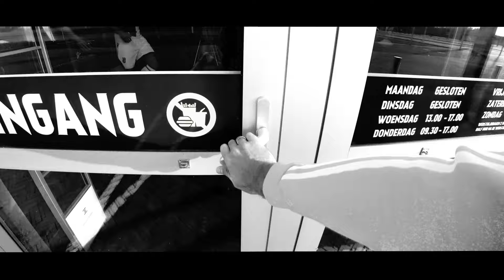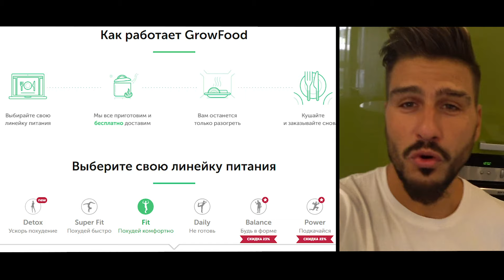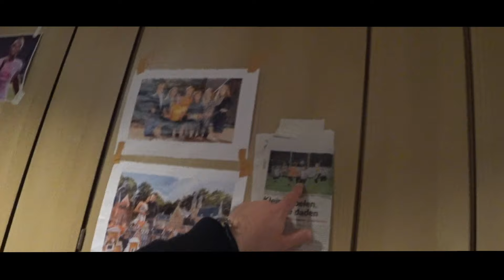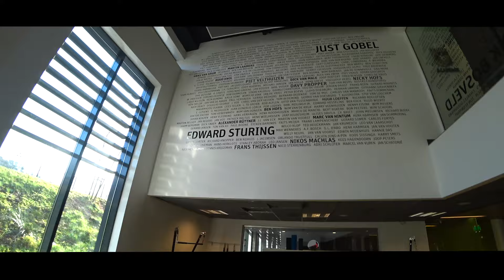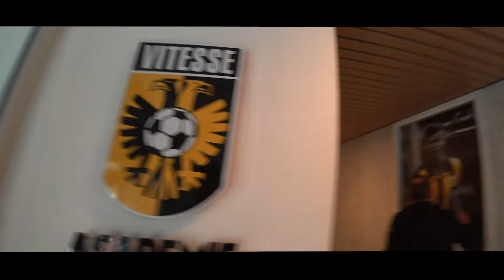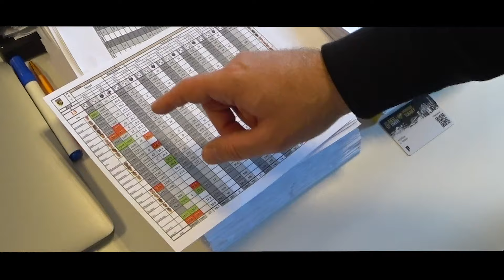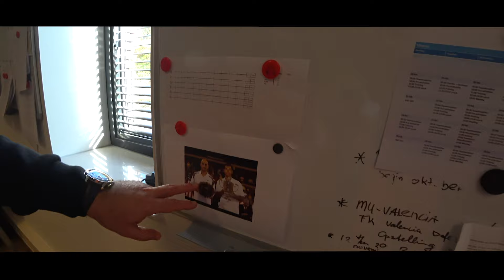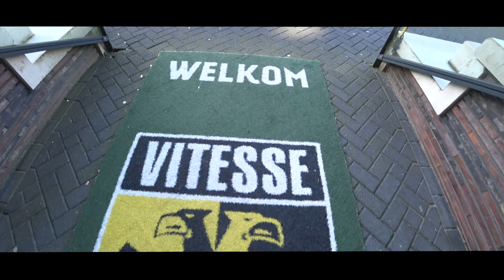СЛУЦКИЙ - про Абрамовича / Мамаева-Кокорина / Дудя / сына-рэпера